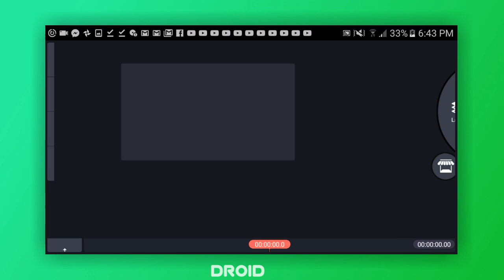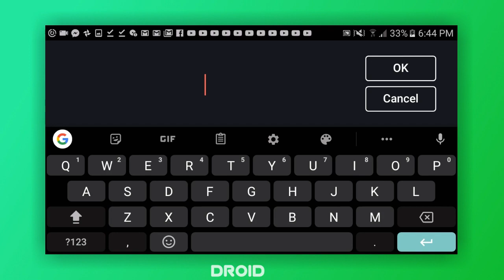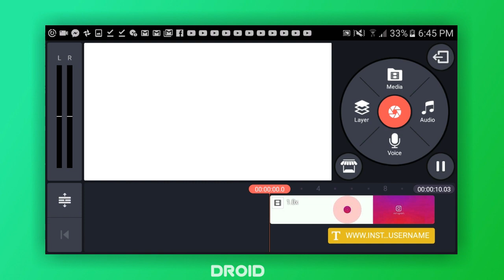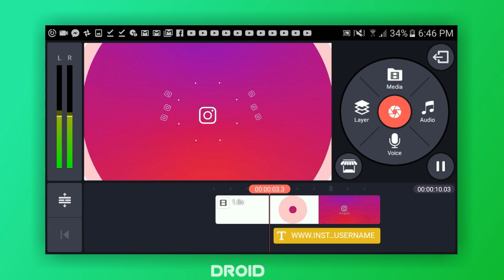How to Make Epic Instagram Intro On Android & iOS | Like In After Effect | KineMaster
[WELCOME TO MR. DROID DESCRIPTION]

███████████ /LINKS\ ████████████

📲 Application I Use To Edit 📲
    ████████████ /LINKS\

_____________TUTORIALS:________

█████████████|Need Help ?| █████████████

//_You Have a Problem ??:Comment Blow i ll

█████████████||Help me|| █████████████